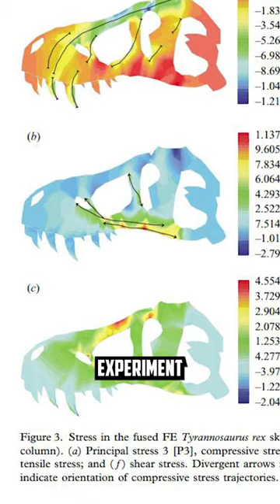How strong was T-Rex's bite?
How strong was Tyrannosaurus Rex's bite? What was T Rex bite force ? Tyrannosaurus Rex is known as the king of the dinosaurs. Not only does the name literally mean Tyrant Lizard King, but the title fits because of the plethora of super powered attributes that  are unique to only Rex. And perhaps one of the most important attributes are those mighty jaws. But just how strong were they? How strong was T-Rex's bite?

Want more dinosaur content? I got you covered!